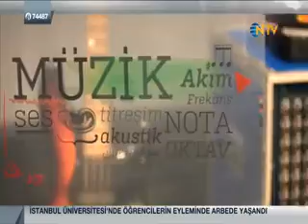EUROPE ; Lifepark`da harika bir konser verdi..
Turkiye`ye ilk defa gelen dunyaca unlu rock grubu Europe ;Lifepark`da harika bir konser verdi.Lifepark `da 7000 kisinin katildigi konserde ;
Rock müzik severlere unutulmaz bir gece yaşatan grup, 'The Final Countdown', 'Carrie' ve 'Superstitious' gibi eskimeyen şarkılarının yanı sıra 'Prisoners in Paradise' albümünden de parçalar seslendirdi.